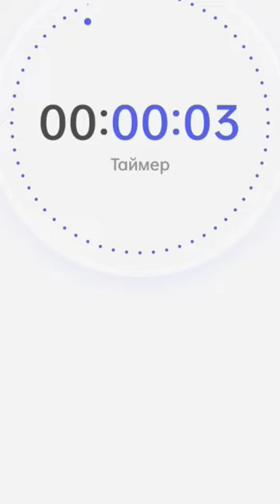drawing Jisoo Crayons 1 part 1 hour vs 10 hours💞✨